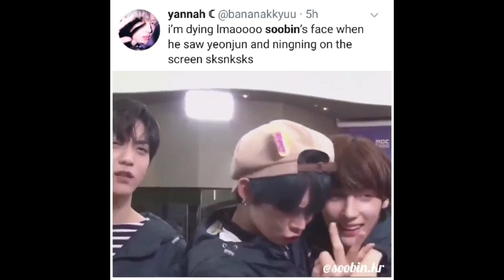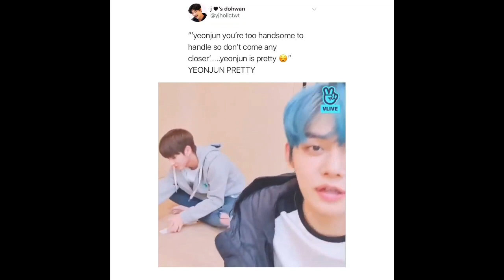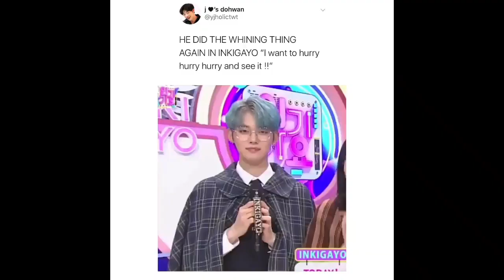[TXT] Just Yeonjun Things ( Part 2 )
Instagram acc